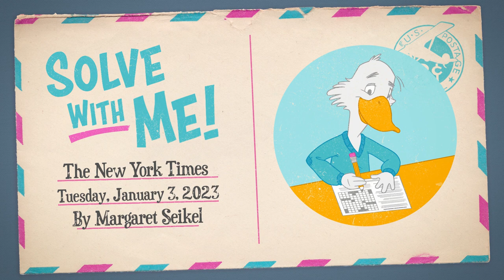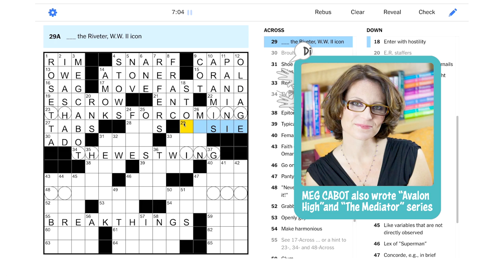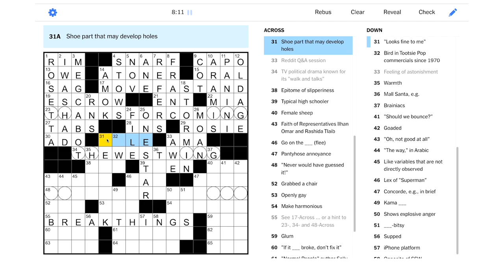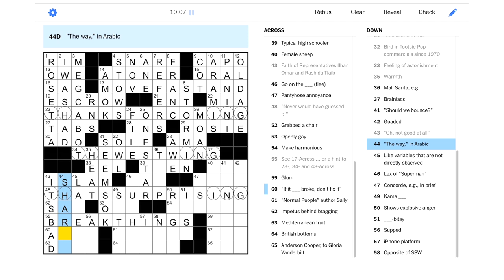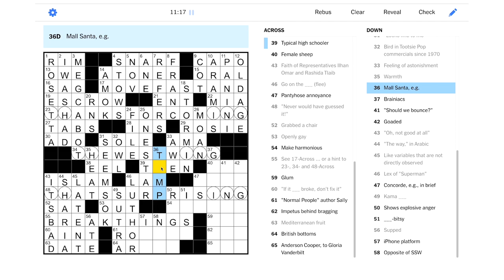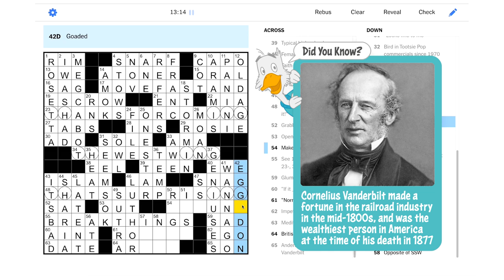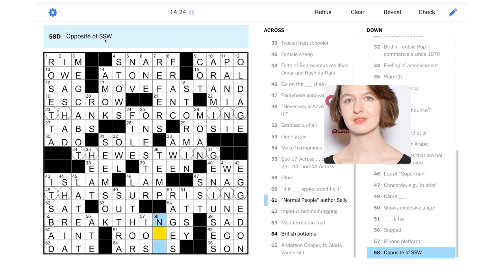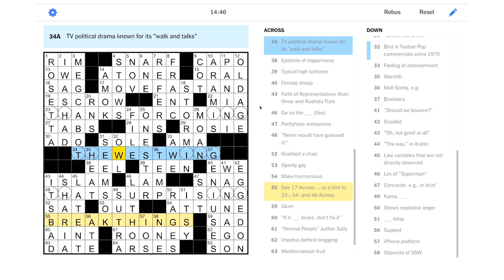Solve With Me: The New York Times Crossword - Tuesday, January 3, 2023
We're going to do a quick and dirty solve of this Tuesday NYT puzzle!

This is the New York Times crossword for Tuesday, January 3, 2023 by Margaret Seikel - Edited by Will Shortz.